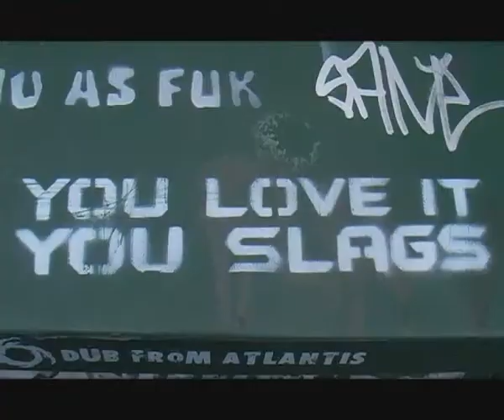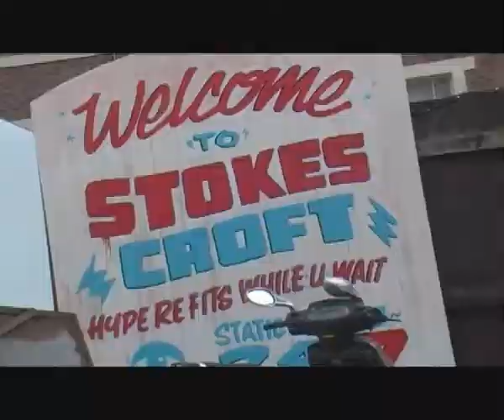Stokes Croft 3 Minute Wonder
Award winning documentary made around stokes croft. My by Jack King, Oli Girling, Richie Reeves and myself